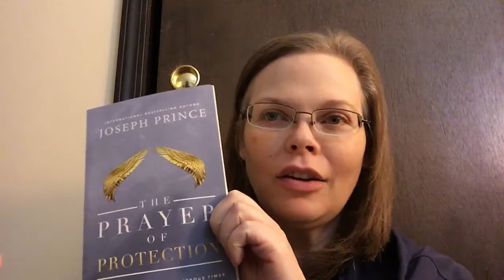In the Secret Place! Look up, Jesus is Coming Soon!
I don't claim to be a singer...skip to minute 1:24 if you don't want to listen to that part.

Book: Prayer of Protection by Joseph Prince

This is the one I thought was very interesting regarding the temple mount.  It was from August so you may have already seen.  I don't know what to think about the angle they take on Donald Trump.  But is was interesting.

What is Salvation?  Why do people need to be saved?  How can I be saved?
Salvation is to be saved...We were all separated from God by sin.  All have sinned and the way we get back right standing with God is through his grace.
2 Corinthians 5:21; Roman 3:22-24
We need to be saved because of sin…
Romans 5:12; Romans 6:23
God provided a way for us to be forgiven of our sins and not have sin held against us any longer…
Romans 5:8
We can receive forgiveness and salvation through faith in Jesus Christ:
Roman 9-9-13
The Gospel Message is this 1 Corinthians 15:1-4
Ephesians 2:8-9
What do I do to be saved?
Repent (change your mind)…meaning change from unbelief to belief.  Believe the Gospel of your salvation that Christ died for our sins according to the Scriptures, that he was buried, that he was raised on the third day according to the Scriptures.
When you do this you will be changed:
2 Cor 5:17
What happens when you receive Christ?
The Holy Spirit then comes to help you and seals you for redemption.
Eph 1:13-14
Rest in the full assurance of your faith:  Hebrews 10:19-25
THE APOSTLE PAUL TELLS US WHAT THE GOSPEL IS Moreover, brethren, I declare unto you the gospel which I preached unto you, which also ye have received, and wherein ye stand; By which also ye are saved, if ye keep in memory what I preached unto you, unless ye have believed in vain. For I delivered unto you first of all that which I also received, how that Christ died for our sins according to the scriptures; And that he was buried, and that he rose again the third day according to the scriptures:
 1 CORINTHIANS 15:1-4
BELIEVE TODAY